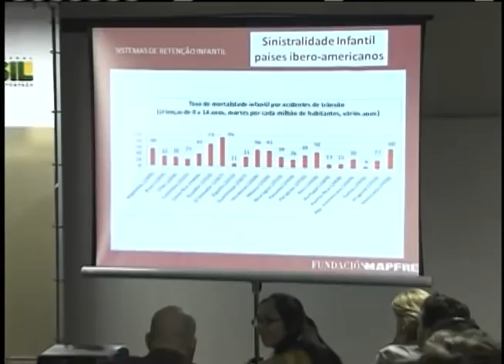Uso obrigatório da cadeirinha nos veículos reduz em 40% mortes de crianças no trânsito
NBR NOTÍCIAS - 26.06.12:  A lei da obrigatoriedade do uso da cadeirinha entrou em vigor no dia 1° de setembro de 2011. O uso do assento nos veículos já reduziu em 40% as mortes de crianças no trânsito. A intenção do governo é incentivar ainda mais o uso do equipamento.